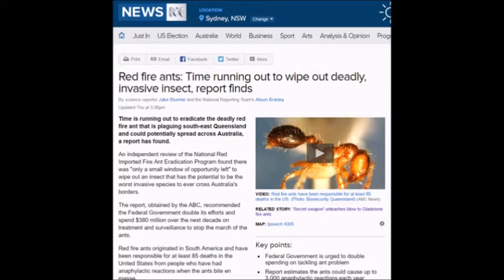Fire ant alert!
Join the fight to eradicate fire ants before it's too late.